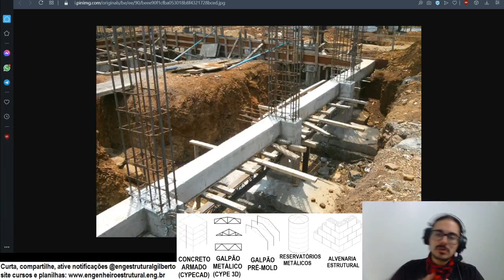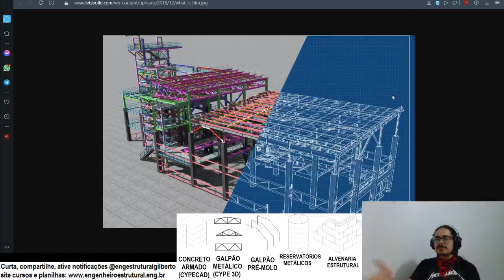Projetos com vários engenheiros e compatibilização Eng Estrutural